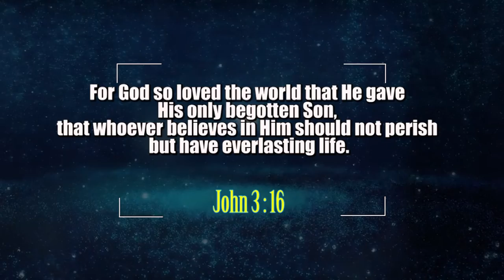Great Expectation Comes With Great Sacrifice